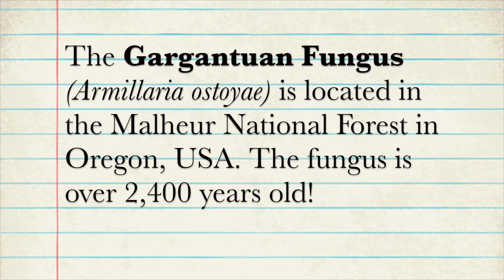Fun with Facts #7: World's Largest Living Organism is a fungus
Images from World Atlas and the British Mycological Society